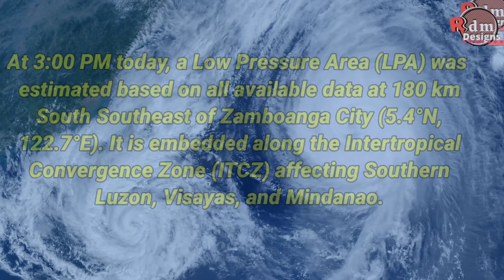BAGYO/LPA | Public Weather Forecast | Apr 27, 2022, 4:00pm | Pagasa Weather Forecast |WEATHER UPDATE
At 3:00 PM today, a Low Pressure Area (LPA) was estimated based on all available data at 180 km South Southeast of Zamboanga City (5.4°N, 122.7°E). It is embedded along the Intertropical Convergence Zone (ITCZ) affecting Southern Luzon, Visayas, and Mindanao. Easterlies affecting the rest of the country.